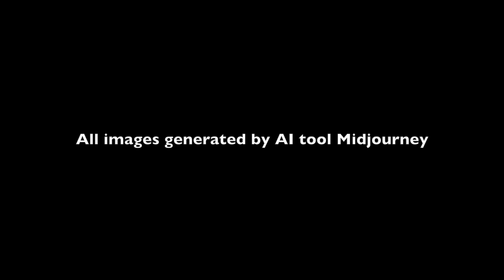Horizons | Music by Genesis – Images by Midjourney.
"Horizons" is an instrumental piece composed and performed by Steve Hackett, a guitarist and composer who is best known for his work with the progressive rock band Genesis.

Do you think the visuals enhance the experience of the song? Leave a comment either way you feel.